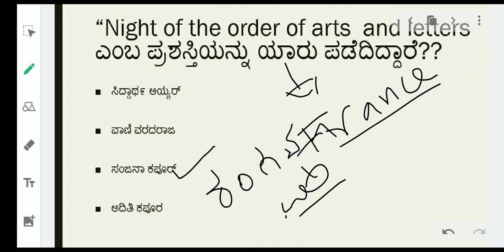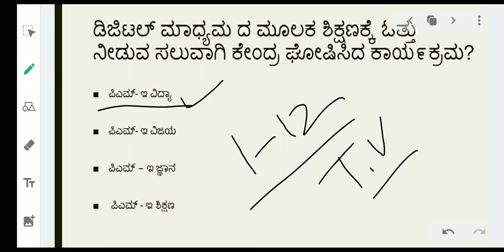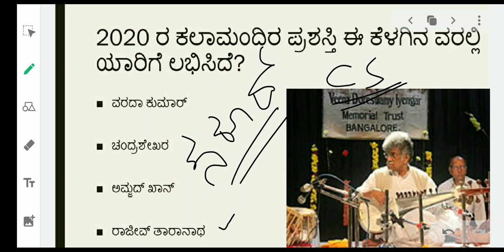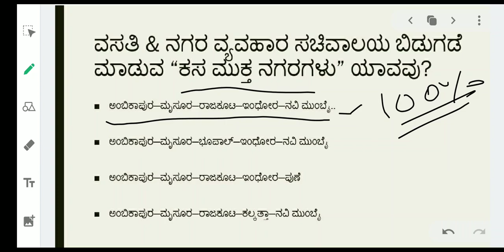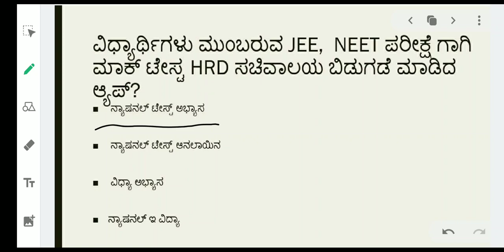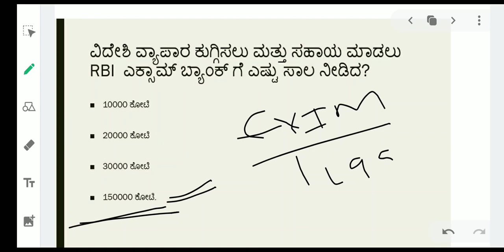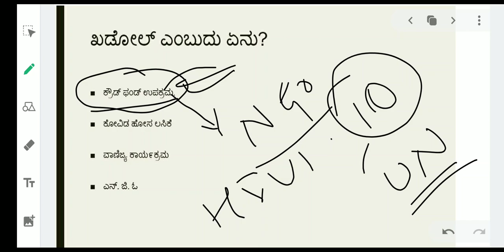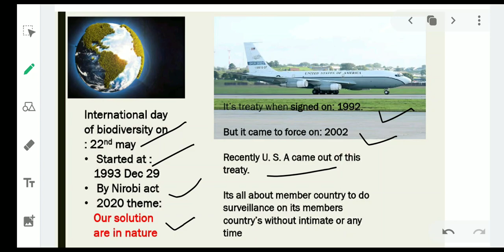current affairs 2020#kannada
psi 2020
pc 2020
fda 2020
sda 2020
# upsc